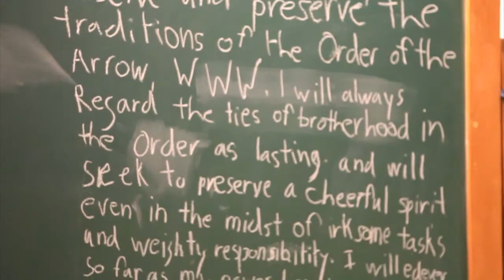Boy Scouts determined to remake regalia that was lost in Luther wildfire (2012-09-07)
Regalia for Chapter of the Order of the Arrow was lost in wildfire, but Scouts determine to make more regalia and other chapters have helped out.